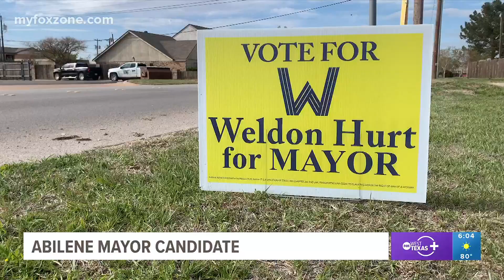Abilene Mayor candidate: Weldon Hurt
The seat for Abilene mayor is up for grabs, four candidates are looking to fill the seat. We will be sharing interviews with each one leading into May 6th elections.